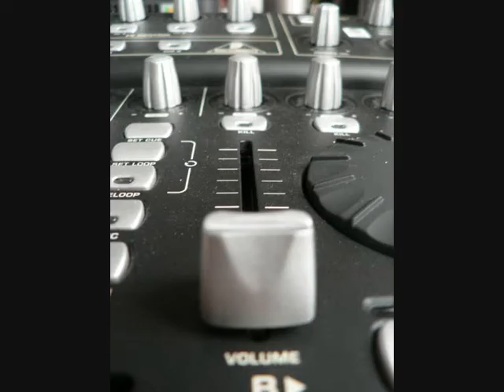Le brio vs children - bootleg fg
le pur beat que tous le monde cherche!!!